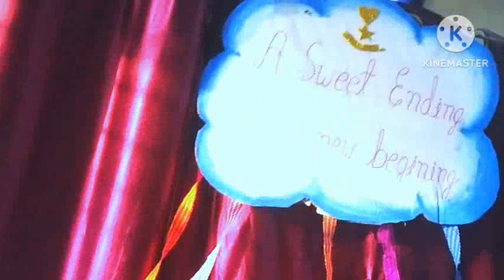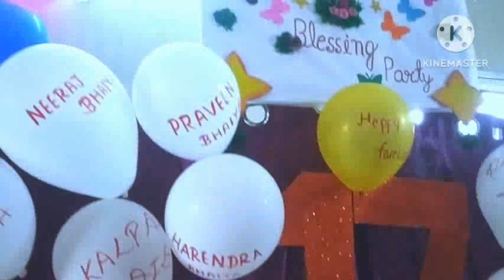cheif guest welcome#farewell best fare party # best farewell task